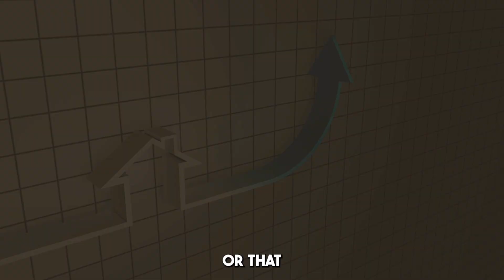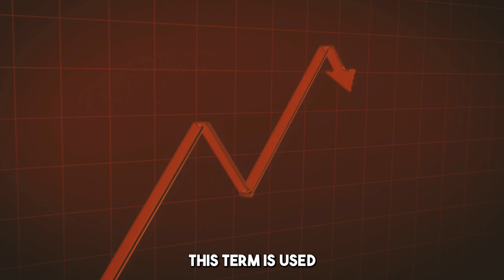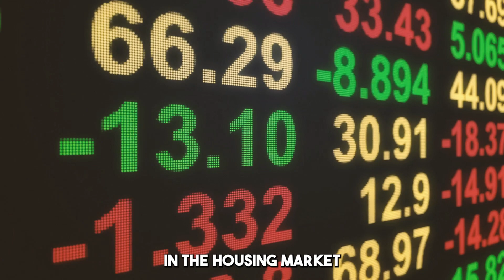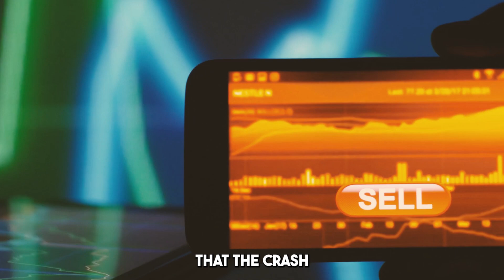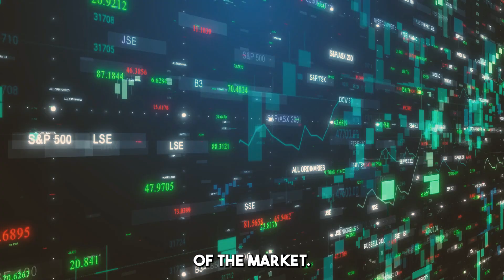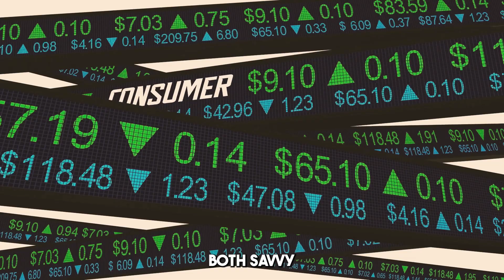Banks, realtors and investors are trying to hide the housing market crash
First, it is important to define what is meant by a "housing market crash." Typically, this term is used to describe a significant decline in the value of homes, often accompanied by a high level of foreclosures. This can have severe consequences for homeowners, who may see the value of their biggest asset plummet. It also impacts the economy in general, as the housing market is often seen as a bellwether for overall economic health.
One argument against the idea that the banks, realtors, and investors are hiding a housing market crash is that the housing market has generally been performing well in recent years. In the United States, for example, the housing market has been experiencing strong growth for much of the past decade, with rising home prices, low mortgage rates, and strong demand from buyers. While there have been some signs of slowing growth in certain markets, such as high-priced coastal cities, overall, the market has remained healthy.